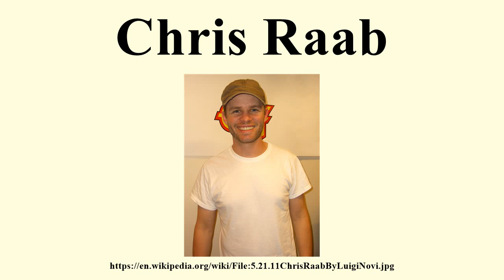Chris Raab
Image-Copyright-Info
Author-Info:   Nightscream

Image-Copyright-Info